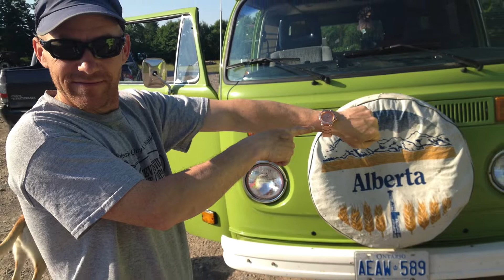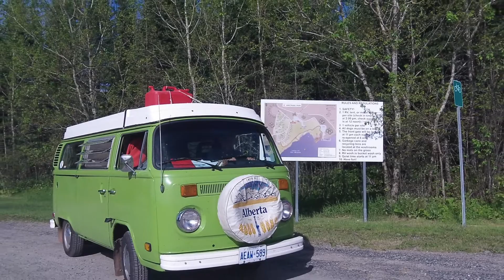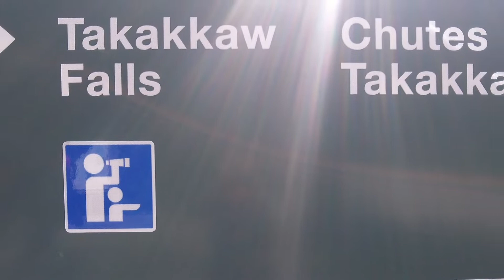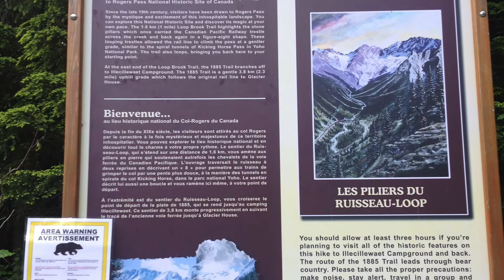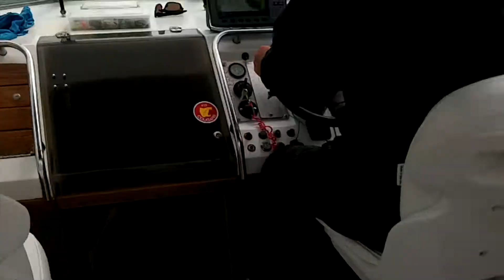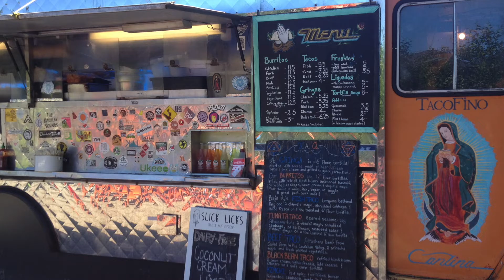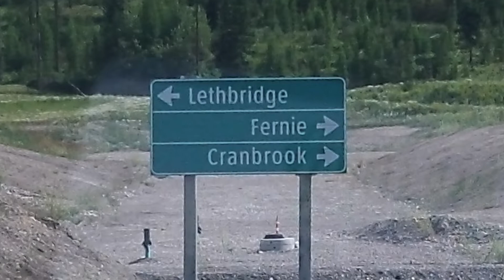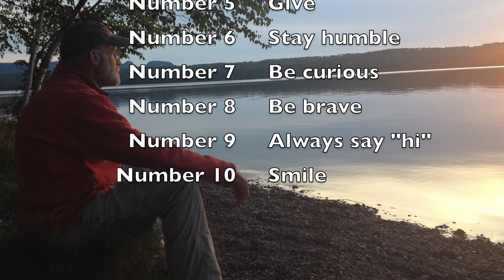West Coast Bound 2016...the grand adventure!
It took me 6 years but I finally edited the pictures and videos Dad and Brian took on their road trip west in 2016. This video is their memory to music, Dad loved watching his videos and looking at pictures, I think he would have liked it. If you knew my Dad, take time to watch it, I hope it makes you smile if you didn't know him, I wish you had. It's a long watch, but worth it!